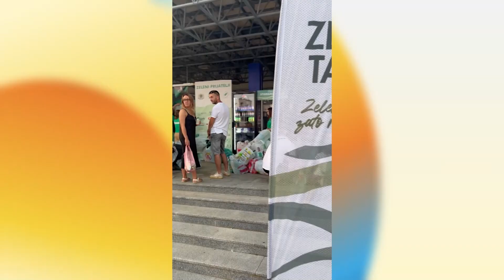"Dobro jutro, Podgorice!"/ Milan Gazdić, Ilija Kaluđerović / Ekološka Crna Gora 33 godine kasnije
Gosti: Milan Gazdić, direktor agencije za zaštitu životne sredine, Ilija Kaluđerović, "Zeleni talas"
Tema: Ekološka Crna Gora 33 godine kasnije
Urednica: Anđela Kostić